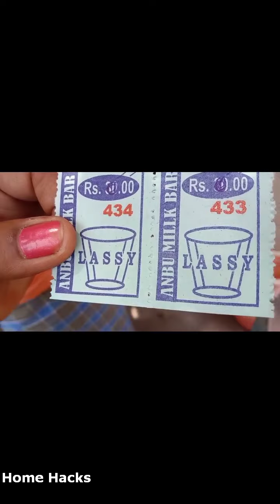ஒரே நாள் 7000 செலவு😀/Rs7,000 worthshopping vlog| shoppingvlog at thanjavur|thanjavur shopping vlog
@home hacks and crafts in tamil

multi colour door mat link